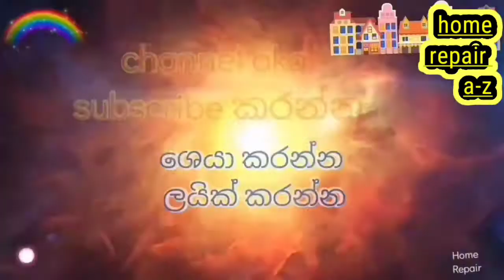How to repair water pump Sinhala- water pump water leak home water pump easy repair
How to repair water pump Sinhala- water pump water leak problems.